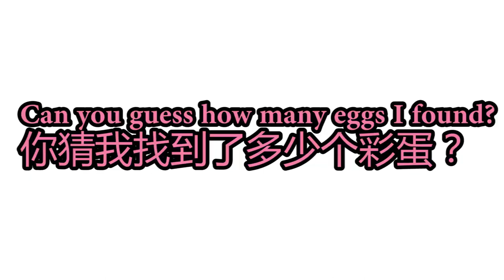Fun Easter Party | 美国人如何过复活节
I was invited to an Easter party. Plz check this video out to feel my fun life.

今天Amy带大家进入美国人家里，探索他们是如何过复活节的。这个家的女主人非常热情，还是哈佛医院院毕业的高材生。她家还有一只超级可爱的宠物乌龟叫chip，它很喜欢吃番茄和香蕉。